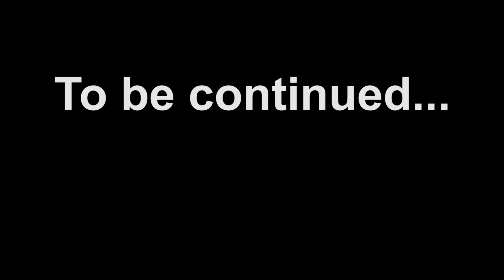GTA 5 Online - An American Finish (Custom Playlist)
A custom racing playlist in GTA V with Jenkemd00d and FancyKoala. Trials makes its way into GTA, and we launch fireworks to celebrate America.

Leave comments letting me know what you think and how I can improve.